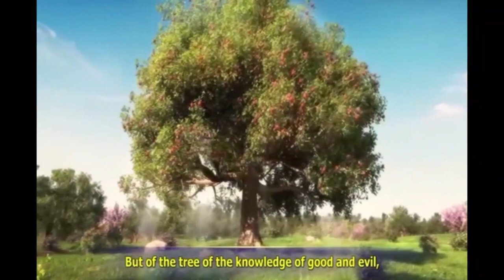Petar Joshua Garu 12 12 22